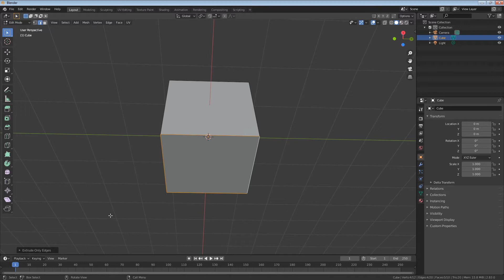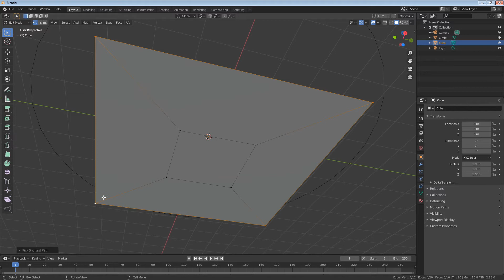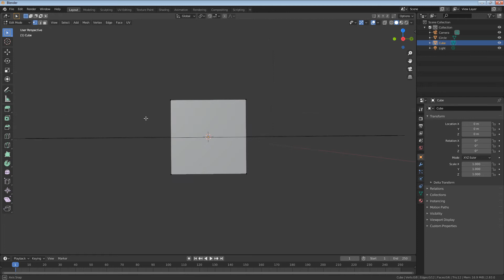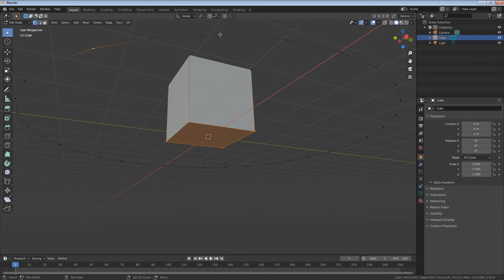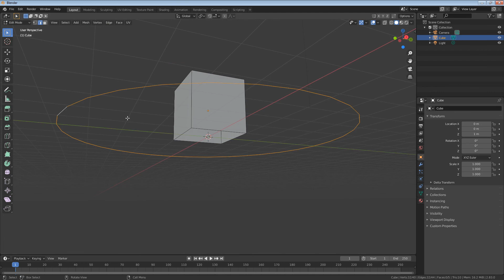How to create a background